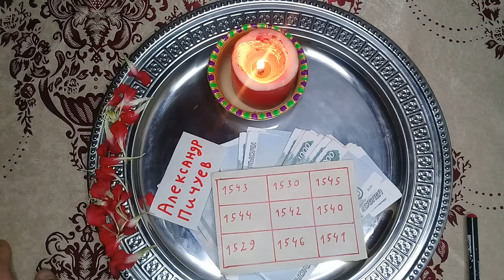СИЛЬНЫЙ КВАДРАТ ЧТОБЫ ВСЕГДА ВОДИЛИСЬ ДЕНЬГИ!100%АВТОРСКИЙ Александр Пичуев